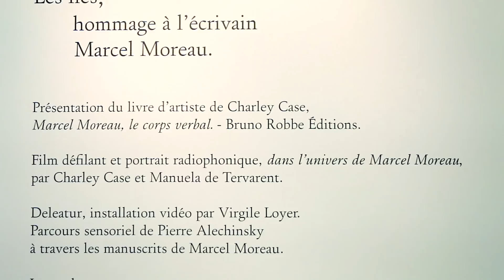Hommage à Marcel Moreau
Du 11 au 14 décembre, la Province de Hainaut rend hommage à l'écrivain Marcel Moreau, natif de Boussu, à travers plusieurs animations : livre d'artiste, exposition, installation vidéo, représentation théâtrale et récital de piano.